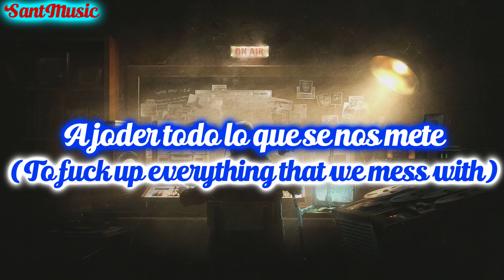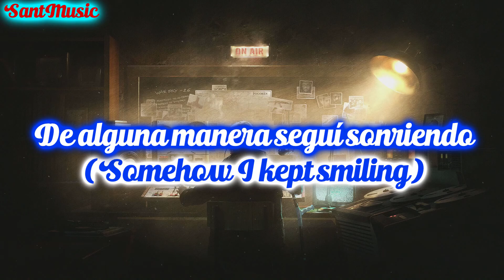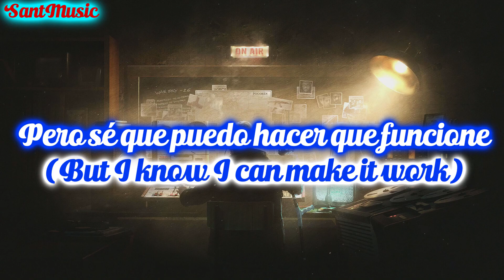Silent Child - Perfect // Subtitulada al Español y Ingles (Lyrics)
Lyrics:
Yeah some people like me are just destined
To fuck up everything that we mess with
If I was made as a joke
I don’t get it
Missed the call
But I guess I got the message
Usually I fall too hard
I’m addicted to pain
And if the world’s on fire
I’ll be swimmin’ in flames yeah
‘Cause I’m too impatient to wait for change

I know I’m far from perfect
But I know I can make it work
I know I can make it work

Feels like I’m crazy
Everybody knows my name
But I don’t even know mine lately
Going insane
Weighing heavy on my brain
But I don’t even know my name

This a story bout an ID crisis
Used to think my only future was the nightshift
Brain on ADHD autopilot
And through it all
Somehow I kept smiling
I can never find the right words to say
Only a handful of family ever sees my face
Don’t we all make mistakes

I’m drowning in my head again
And my thoughts don’t want me to win
They show compassion
And I don’t want my life to be a tragedy
But I’d rather be dead
Than a skeleton
Dreaming bout’ the things that he couldn’t be

I know I’m far from perfection
(Feels like I’m going insane)

Letra:
Sí, algunas personas como yo estamos destinados
A joder todo lo que se nos mete
Si fui hecho como una broma
No lo entiendo
Perdí la llamada
Pero supongo que entendí el mensaje
Suelo caer demasiado fuerte
Soy adicto al dolor
Y si el mundo está en llamas
Estaré nadando en llamas, sí
Porque soy demasiado impaciente para esperar el cambio

Sé que estoy lejos de ser perfecto
Pero sé que puedo hacer que funcione
Sé que puedo hacer que funcione

Se siente como si estuviera loco
Todo el mundo sabe mi nombre
Pero últimamente ni siquiera sé el mío
Me estoy volviendo loco
Pesando mucho en mi cerebro
Pero ni siquiera sé mi nombre

Esta es una historia sobre una crisis de identidad
Solía pensar que mi único futuro era el turno de noche
El cerebro en el piloto automático del TDAH
Y a pesar de todo
De alguna manera seguí sonriendo
Nunca puedo encontrar las palabras adecuadas para decir
Sólo un puñado de familiares ve mi cara
Pero sólo soy humano
¿No cometemos todos errores?

Me estoy ahogando en mi cabeza otra vez
Y mis pensamientos no quieren que gane
Muestran compasión
Hecho de plástico
Y no quiero que mi vida sea una tragedia
Pero prefiero estar muerto
Que un esqueleto
Soñando con las cosas que no podría ser

Sé que estoy lejos de la perfección
(Se siente como si me estuviera volviendo loco)